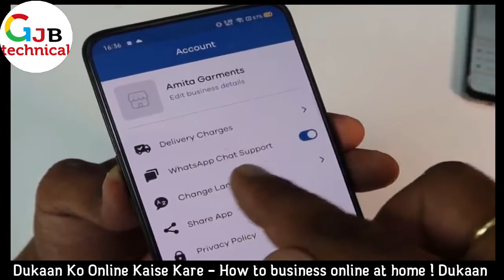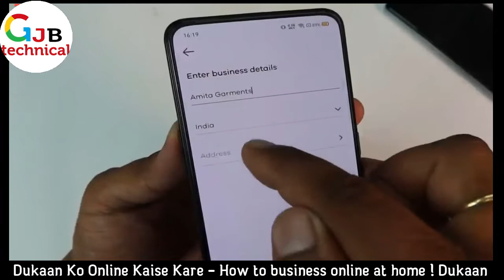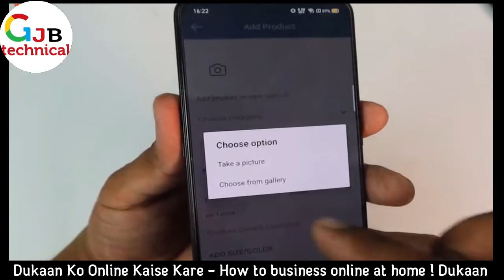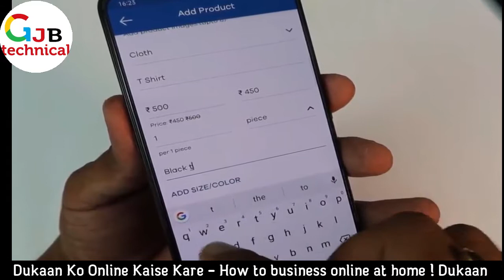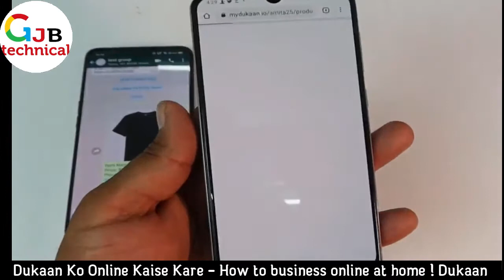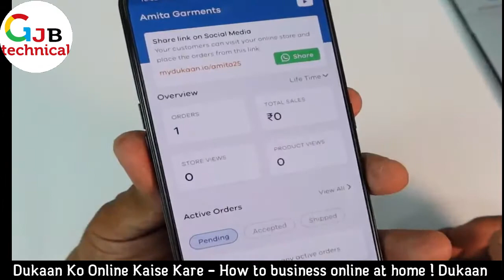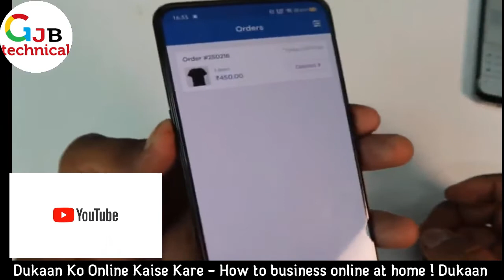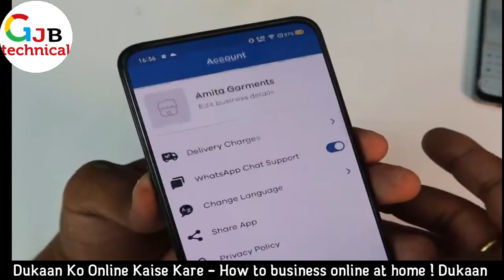Dukaan Ko Online Kaise Kare | How to business online at home | Dukaan App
Dukan_Ke_Saman_Ko_Online_Free_Mai_Kiase_Bache
amazon par apna saman kaise beche

kisi product ko kaise beche
online product sale kaise kare
online sabse jyada kya bikta hai
How to Sale your business product online in your local Market
flipkart seller training in hindi
setup your business product online in hindi English
amazon se business kaise kare
Apni Dukan Ke Items ko Online Apne Local Market Me kaise Bache
online sales kaise kare
pen ko sale kaise kare

2 मिनट में वाहन के मालिक का पता लगाये  | How To Get Vehicle Owner Details | info |registration India

                                              THANKS